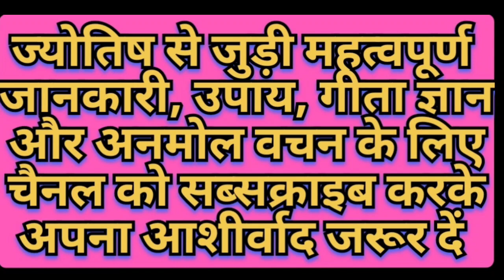कृष्ण उपदेश | Krishna updesh | motivatinal vedio | geeta updesh |anmol vachan | suvichar |Mahabharat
Krishna updesh
motivatinal vedio
geeta updesh
anmol vachan
Mahabharat

parvachan parvachan
pravachan in hindi
pravachan katha
pravachan pravachan
pravachan kannada
parvachan parvachan kannada
pravachan aniruddhacharya
pravachan video
pravachan bhajan

anmol vachan
anmol vachan tera christian song
anmol vachan channel
anmol vachan tera prabhu

mahabharat song
mahabharat ringtone
mahabharat all episodes
mahabharat movie
mahabharat episode
mahabharat yudh

mahabharat updesh krishna
mahabharat updesh
mahabharat upcoming movie
mahabharat upapandavas death
mahabharat update
mahabharat upcoming movie cast
mahabharat upanyasam by dushyanth
sridhar
mahabharat updesh song
mahabharat updesh status

krishna anmol vachan
krishna anmol vachan status
krishna anmol vachan in hindi
krishna anmol
krishna anmol vani
krishna anmol bhojpuri song
krishna anmol vachan in hindi status
krishna anmol bhajan
geeta updesh
geeta updesh part 1
geeta updesh in hindi
geeta updesh mahabharat
geeta updesh song
geeta updesh part 2
geeta updesh status
geeta updesh shri krishna
geeta updesh bhag 1
geeta updesh part 3

krishna bhajan
krishna mukunda murari serial
krishna mukunda murari serial today
episode
krishna leela
krishna songs
krishna flute music
krishna cartoon
krishna aur gauri ki kahani
krishna krishna

radhe Krishna anmol
radhe krishna anmol vachan
radhe krishna anmol vachan status
radha krishna anmol vachan episode 1
radhe krishna ki jyoti anmol

radhe krishna updesh
radhe krishna updesh status
radhe krishna geeta updesh
radha krishna updesh tamil
radha krishna updesh in kannada

krishna updesh
Geeta anmol vachan
Geeta suvichar
Geeta updesh
Krishna updesh in hindi
Mahabharat anmol vachan
Mahabharat updesh krishna
Radhe radhe bol
bhagwat geeta
krishna vani